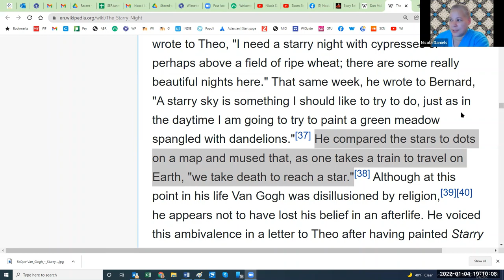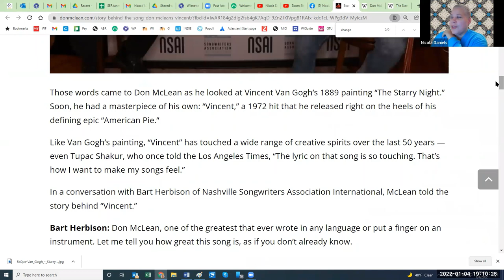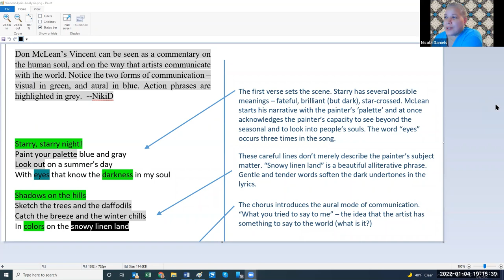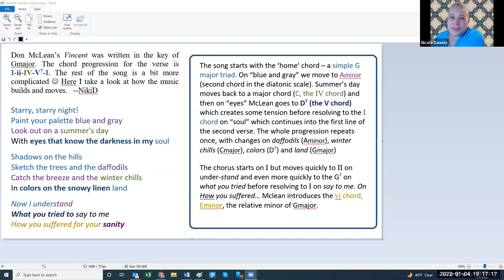SynCreate #1: Vincent (Preview)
Almost ready! SynCreate will launch on Saturday, January 22nd, at 1 pm Eastern Time. If we're Facebook friends you can also send me a private message on Facebook. Here's a link to the article referenced in the video